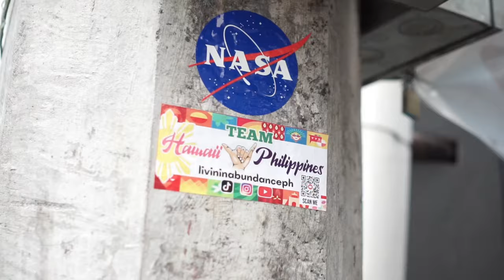Angeles City Weekend Millionaire! "Are we Special?" Single at 40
🎥 Get ready to set the record straight in our latest video response! 🌟 After watching another vlogger's critique of our adventures, we're here to show you the real story behind the scenes. Join us as we take you on an exclusive journey through our VIP experiences, where we're treated like royalty every step of the way. From lavish nights out to extravagant spending, we're debunking the myths and showcasing the truth about our lifestyle. Get ready to witness the ultimate VIP treatment and see why we're anything but just "weekend millionaires". Strap in for an epic ride as we reveal the reality behind the glitz and glamour. 💰👑✨